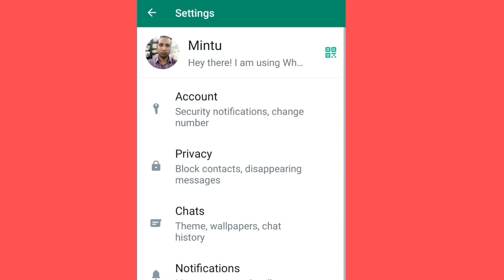WhatsApp | How To Find Ente Key Will Send Your message